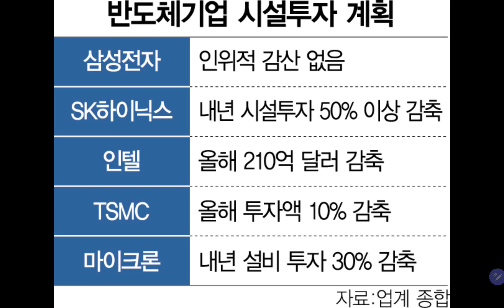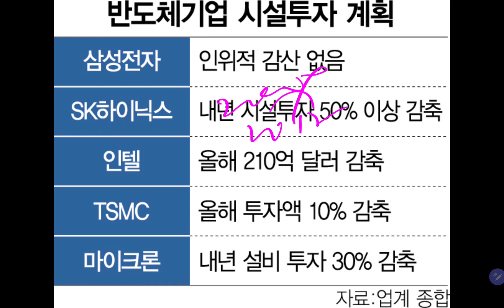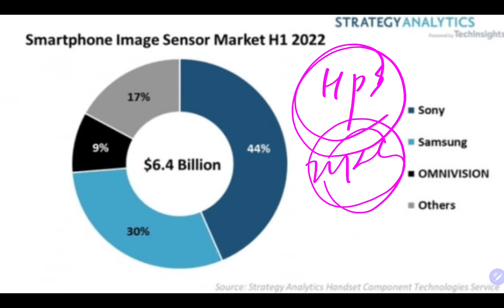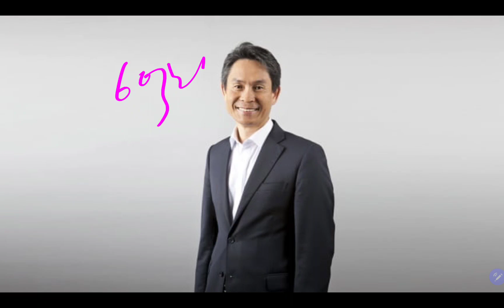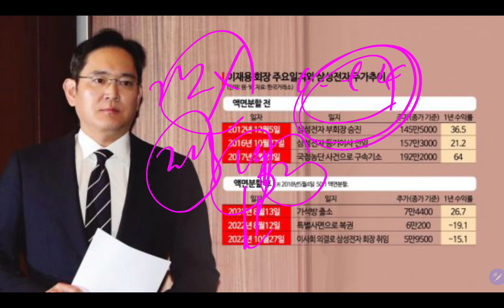오늘(10.30)의 삼성전자 "기쁜 대박 소식들!!"